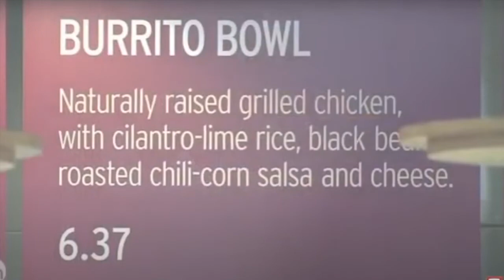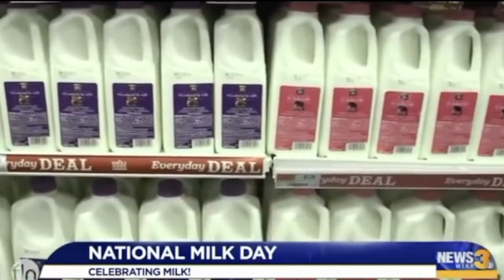Hilarious News Clips S1E8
Come laugh with us while reviewing funny news clips.
Sorry for the volume problems.  The mics we were using suck and they weren't cheap!